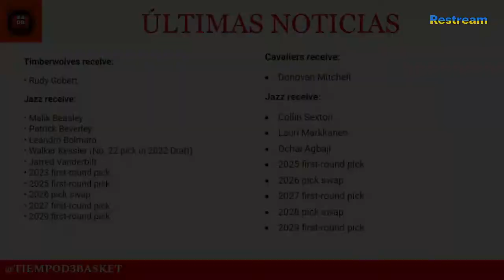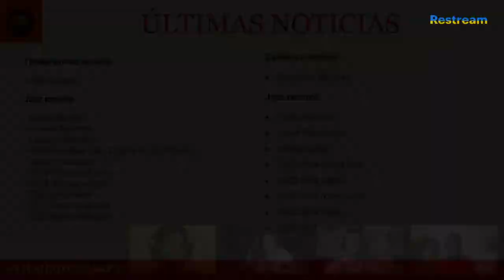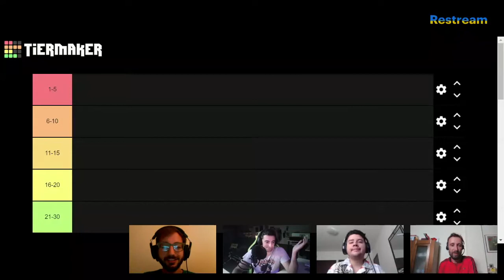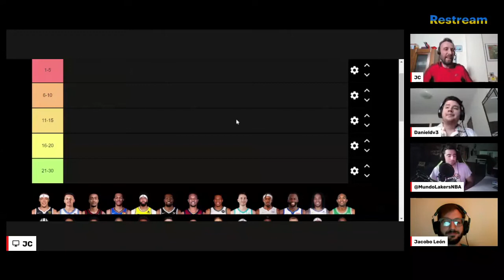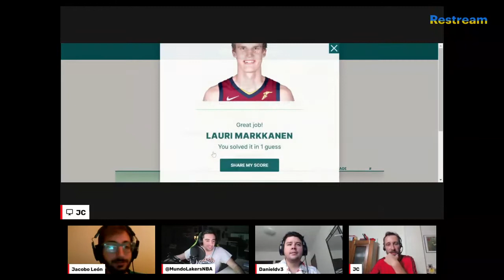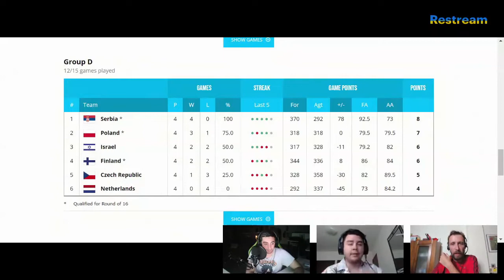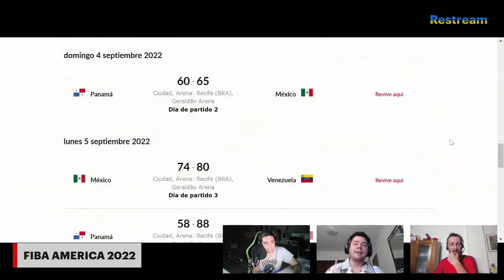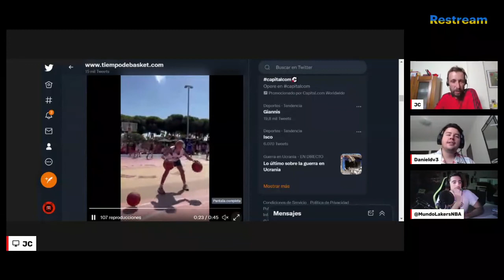🔴 NBA DONOVAN MITCHELL + TOP ALA-PIVOTS NBA + EUROBASKET + FIBA AMÉRICA (124)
RRSS - @tiempoD3Basket